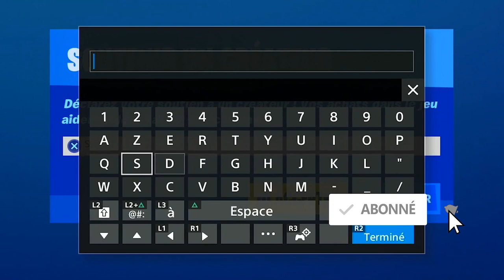TOUTES LES PIÈCES D'XP VERTE SEMAINE 7 FORTNITE, ALL GRREN XP COINS WEEK 7 LOCATIONS FORTNITE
▬▬▬▬▬▬▬ • BIENVENUE 😍 • ▬▬▬▬▬▬▬

▬▬▬▬▬▬▬ • PARTENAIRES 💪 • ▬▬▬▬▬▬▬

"SOISCOOLMEC"
"STRIKESOISCOOL"

.▬▬▬▬▬▬▬ • TOP DON 💰 • ▬▬▬▬▬▬▬

▬▬▬▬▬▬▬ • MUSIQUE OUTRO 🎵 • ▬▬▬▬▬▬▬